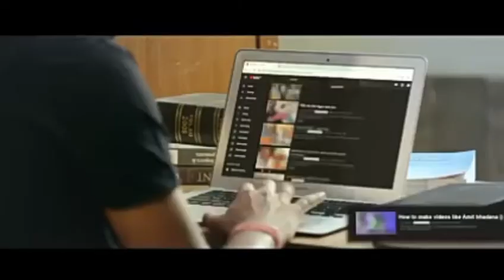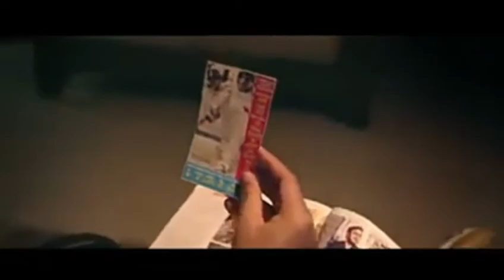Amit bhadana song of filhaal song akshay